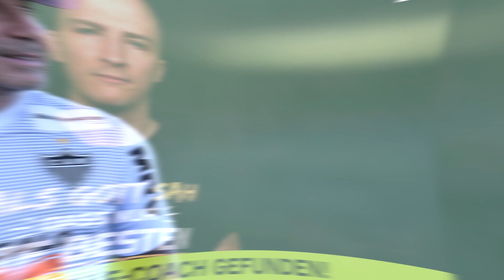BVB kassiert Geldstrafe! Nagelsmann als Mourinho-Nachfolger?